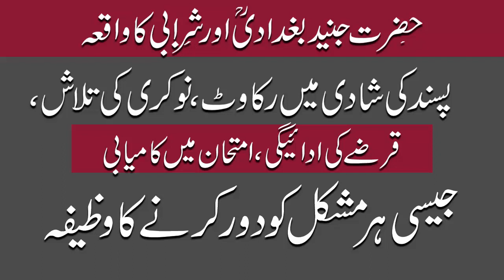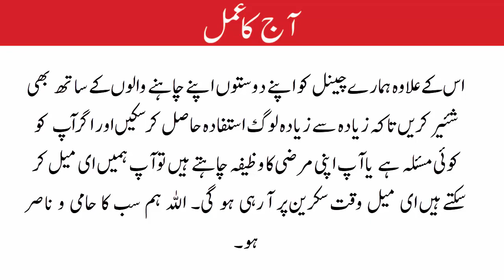Hazrat Junaid Bhagdadi R.A aur Shrabi ka Qissa | Wazifa For Marriage - Success - Job | Hajat Wazifa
aaj ki is video me hum aap ko Hazrat Junaid Bhagdadi R.A aur Shrabi ka Qissa | Wazifa For Marriage - Success - Job | Wazifa for any Hajat btaya jaye ga jis ko krty hue aap hr trha ki pershani se nijat hasil kr skty hen.

agr aap ko koi khaas wazifa chahye hy tw aap humen Email kr skty hen

Hazrat Junaid Bhagdadi R.A aur Shrabi ka Qissa

Allah walon ki baaten
Allah walon k qissy

Hajat Wazifa
Wazifa for any difficulty
wazifa for money
wazifa for baby
wazifa for result
wazifa for dolat
Ameer bun ne ka wazifa
wazifa for getting job
wazifa for pregnancy
1000 problems 1 wazifa
Hr Mushkil ka Hal
Wazifa for Marriage
Wazifa for High marks
Wazifa for any life Difficulty
Naad E Ali ka wazifa
Previous Wazaif

5. Wazifa For Success In Exams result ! Imtihan mein Kamyabi ka Wazifa ! Exam ka result ap ki marzi ka

4. 3 Baar Parhne se Zehar Be Asar Na kre in Urdu/Hindi | Subha Sham ki Dua | Qadria Wazaif